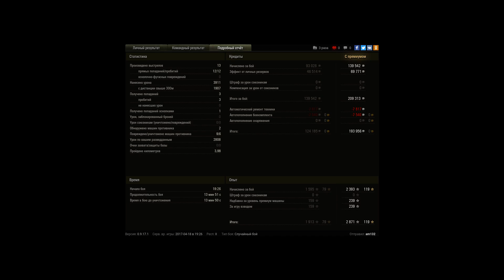Братья по оружию, 3 в 15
13:00 уничтожаю первого противника
9:50 забираю T110E3
9:25 Блайндом забираю Борща
7:40 забираю Т34
6:30 Ваншот Борща от T92
3:40 Забираю FV215b, а T92 забирает 261-го
1:30 Забираем последнего